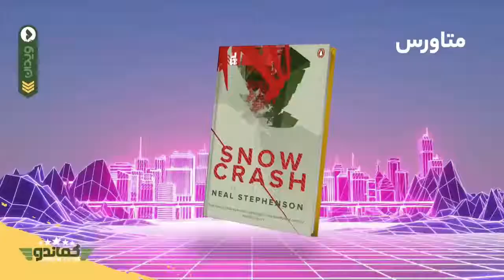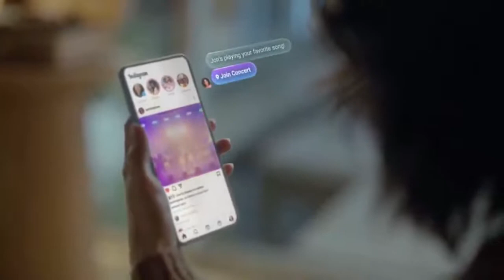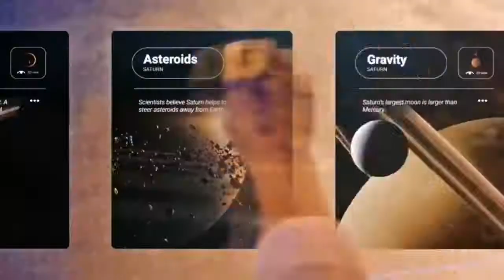متاورس چیست؟|توضیحات دکتر ربانی درباره متاورس و آینده آن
متاورس فرضیه‌ای از نسل بعدی اینترنت است که از محیط‌های مجازی سه بعدی آنلاین غیرمتمرکز و پایدار تشکیل می‌شود.
 این دنیای مجازی از طریق هدست‌های واقعیت مجازی، عینک‌های واقعیت افزوده، گوشی‌های هوشمند، رایانه‌های شخصی و کنسول‌های بازی قابل دسترسی خواهد بود.
پیشنهاد میکنم ویدیو را تا آخر ببینید و برای هرکسی که به فکر آینده ست ارسال کنید.
این ویدیو بخشی از دوره کماندو ویدان می باشد
لینک دوره: